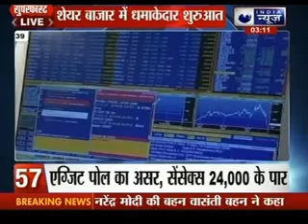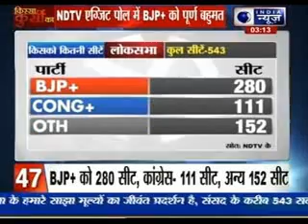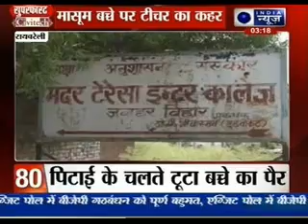India News: Superfast 100 News on 13th May 2014, 03:00 PM